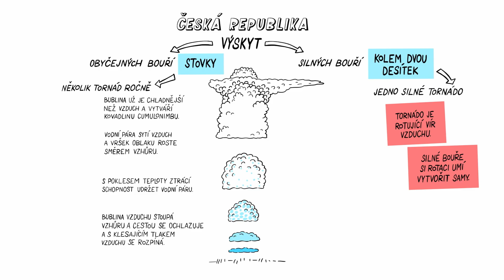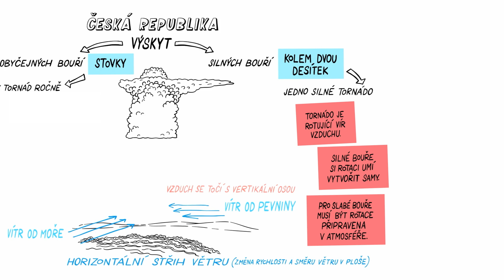TORNÁDA 🌪🌪🌪 – NEZkreslená věda X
Dají se tornáda předpovědět? 🧐

NEZkreslená věda: čtvrtý díl z desáté série vzdělávacího cyklu Akademie věd České republiky.

NEZkresleně!

Odborným garantem dílu je RNDr. Petr Zacharov, Ph.D., Ústav fyziky atmosféry AV ČR.